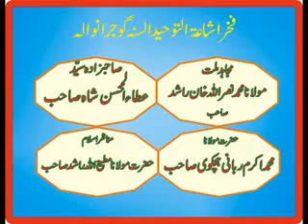NTSP, KYA MURDEY SUNTEY HAIN?? (MASLA SIMA-E-MOUTA) PART 9/11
TARJMAN-E-HAQ CONFERENCE in gujranwala by Allama Manazr e islam Allama  Khizar hayat, jis my Quran k wazni dalail se sabit kia gia hy k jis per mout aa jaey chaey Ambia a.s ho, wali ho ya koi b bazrg ho wo duya walo ka koi kalam  nahi sunta or sath hi Sahaba ka ijma btaya gia, Fiqah hanfi my b murdo k sunny ka koi b saboot nahi hy or na Ulma e deoband ka ye aqeeda hy k murdy suntey hy, jo b murdu k sunny ka kail hy wo fiqah hanfi sy kharij hy, molvi ilyas ghuman and company ko chalengz per aj din tuk in ka jawab nahi aya or na qiamat tk aey ga inshaAllah. Jamiat Ishaat Toheed wa Sunnah,NTSP(Nojawanan e Toheed o Sunnah), Aqaid Ahl e Sunnat wal jamat Defender. Plz must listen